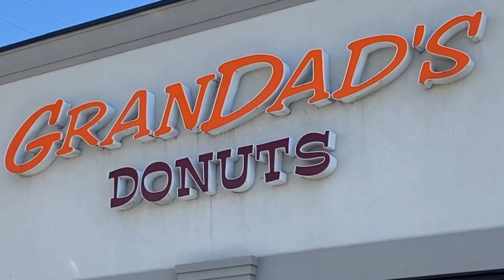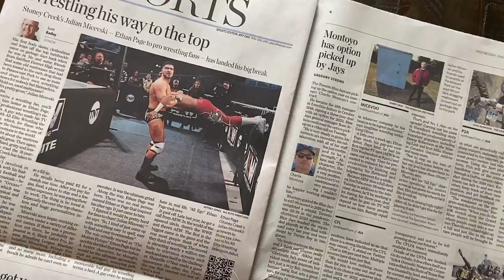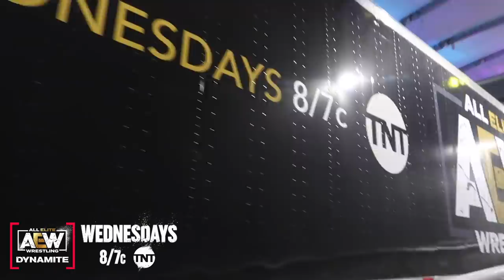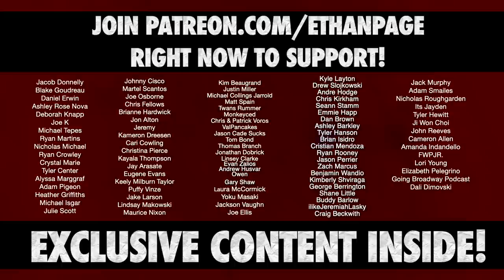Ethan Page Backyard Wrestling to All Elite Wrestling Vlog ( AEW Dark Elevation )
After EthanPage made his AllEliteWrestling debut at the AEWRevolution PPV ... then debuting on AEWDynamite the following Wednesday ... Ethan Page's hometown of Hamilton, Ontario published an article in the paper about his recent signing with AEW
During the article's photoshoot, Page visited the "venue" for his backyard wrestling career in a full circle moment on the vlog. See footage of Ethan Page's BackyardWrestling "career" in this weeks vlog. Plus footage of Ethan Page vs Fuego Del Sol on AEWDarkElevation with a big twist at the end of the vlog!

L8E5B2